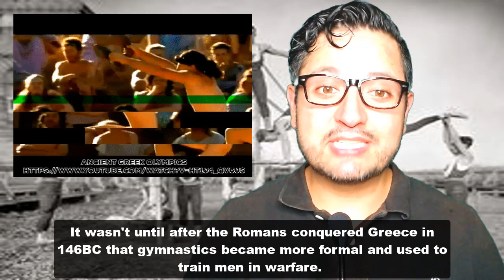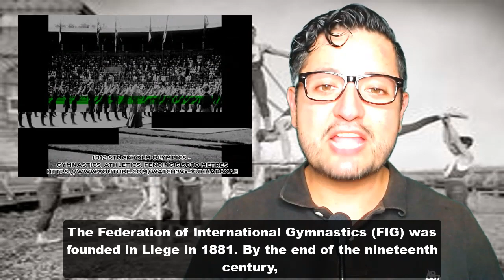Historia de la gimnasia | El origen de la gimnasia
en este video veremos la Historia de la gimnasia | El origen de la gimnasia